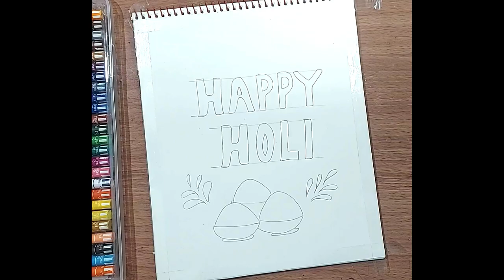Holi festival easy drawing / Happy Holi poster drawing / Holi special drawing step by step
Hello Friends,
In this video, I will learn How to draw and color holi festival drawing easily and step by step with Brush Pens and Oil Pastel Colors.

For Important and useful videos, related to school projects,